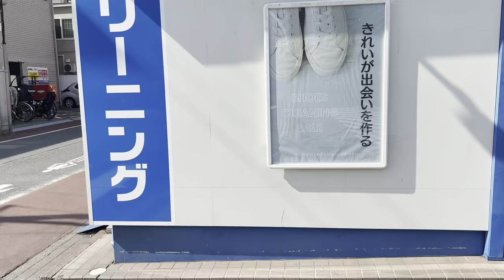昼の梅屋敷散歩